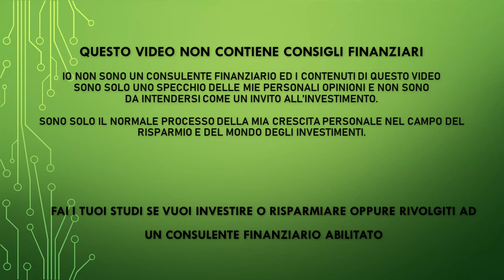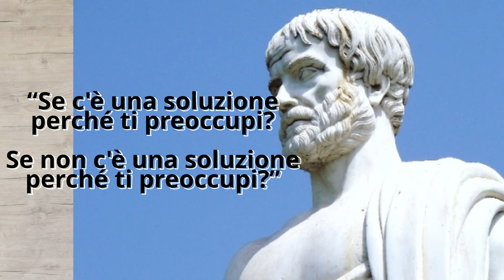HO PERSO IL LAVORO - Cosa fare psicologicamente ed economicamente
Perdere il lavoro può essere un evento stressante e spaventoso, ma ci sono alcune cose che si possono fare per gestire la situazione. Molte persone pensano che sia una cosa quasi impossibile. La classica frase, ma figurati se capita a me. Anche io lo pensavo. Ma alla fine è capitato anche a me! Per la prima volta. Voglio raccontarti questa mia esperienza, cosa sto facendo, quali sono a questo punto le alternative e le cose che psicologicamente vanno affrontate. Perché' al di la della componente economica, anche quella psicologica pesa tanto. Anzi è la parte più pesante.

✅ EvenFi-Criptalia: EvenFi.com/iorisparmio